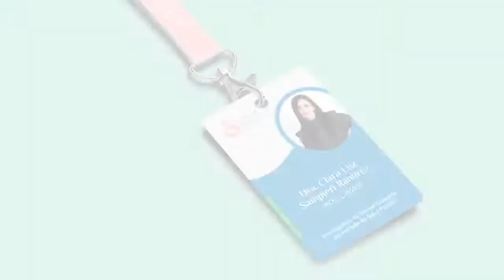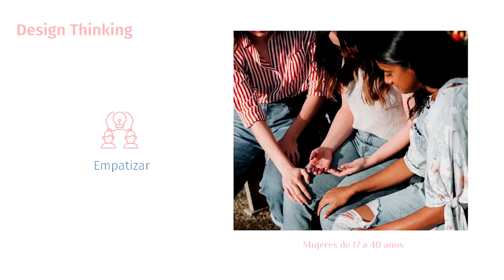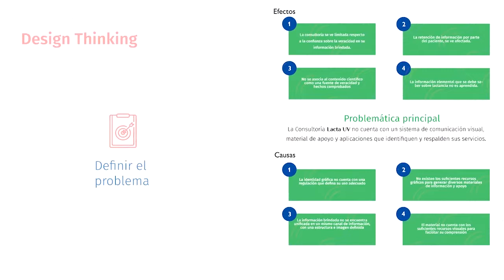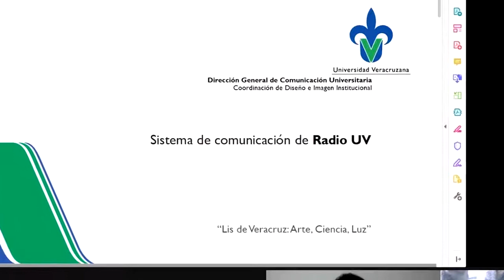Artistas en vuelo | Isamar Flores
Te damos la bienvenida al programa de hoy de “Artistas en vuelo”
Te invitamos a conocer el proyecto “LACTA UV: Sistema de comunicación visual”, que consistió en la creación de una identidad visual para una consultoría de lactancia materna dentro de la Universidad Veracruzana y el desarrollo del sistema de comunicación así como su funcionalidad.